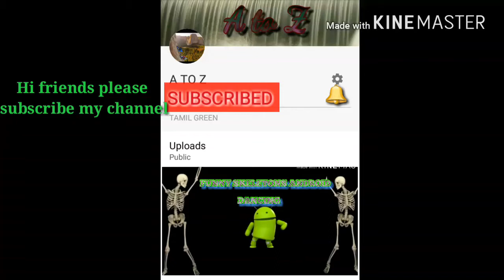Funny Android Skeleton Dancing